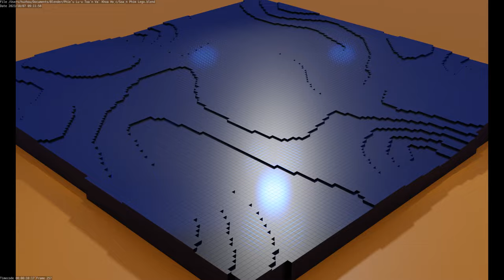Hoạt Hình Bề Mặt Biển Gạch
Làm bằng Blender 3.4
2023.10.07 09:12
Phạm vi công cộng